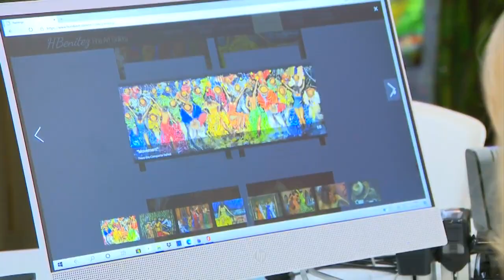Cancellation Of Major Art Shows Forces Artists To Get Creative To Display Their Work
CBS4's Hank Tester spoke with Humberto Benitez about how he's making due during the pandemic.